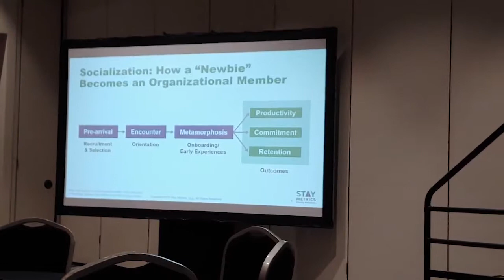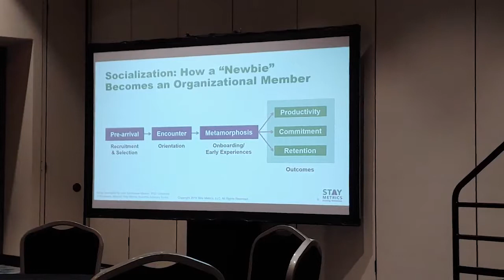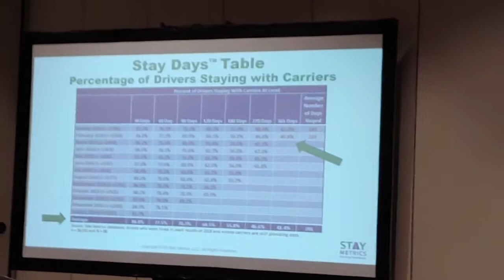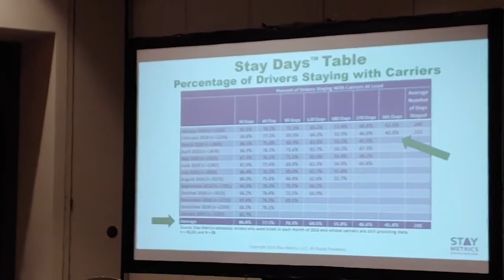Recruiting & Retention: The Driver Lifecycle, Panel at IMTA Spring Transportation Summit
Join Jeremy Reymer (DriverReach), Chad Hendricks (Brand Outcomes), Nick Lacy (Crum Trucking), and Mary Malone (Stay Metrics) for an informative and insightful panel on how to recruit and retain drivers! It turns out both sides work together!

Get actionable tips and insight from some of the top experts in keeping drivers on your team and getting more in.